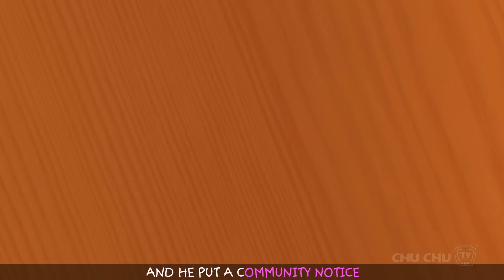Cussly And His Dream plus Many Bedtime Stories for Kids in English | ChuChuTV Storytime for Children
. Cussly And His Dream Plus Many More Bedtime Stories for Kids in English | ChuChu TV Storytime for Children

00:08 Cussly And His Dream
04:42 The Lunch Thief
12:10 Man In The Park
17:54 Lion & Chief Mouse
25:16 Boy & Elephant
31:00 Snake & Parrots
35:56 Dog & Its Bone
41:08 Birds & Hunter